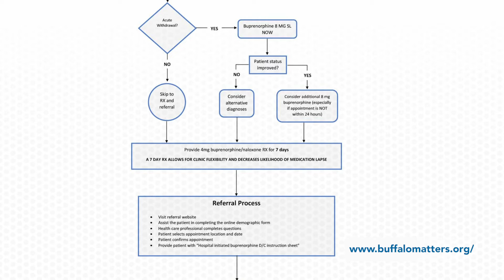Medical Minute - Opioids and Treatment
Joshua Lynch, DO, talks about the use of opioids and how to treat addiction if you or a loved one is struggling with it.